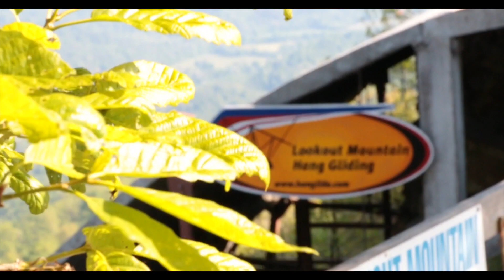Julie Buth Tandem Hang Gliding at LMFP